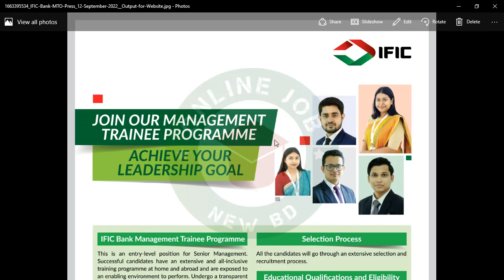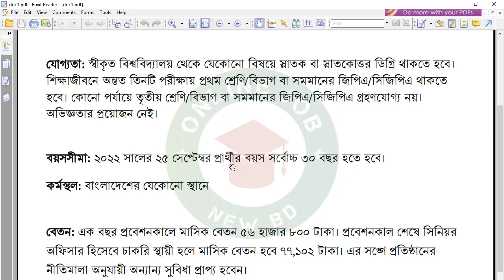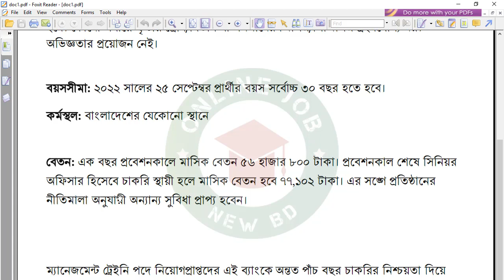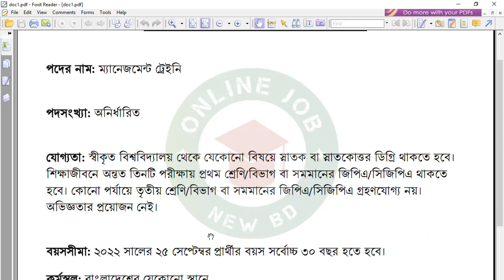IFIC Bank Job Circular 2022 | ম্যানেজমেন্ট ট্রেইনি, বেতন ৭৭০০০, লাগবে না অভিজ্ঞতা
বেসরকারি আইএফআইসি ব্যাংক লিমিটেড কর্মী নিয়োগে সম্প্রতি বিজ্ঞপ্তি দিয়েছে। প্রতিষ্ঠানটি ম্যানেজমেন্ট ট্রেইনি পদে কর্মী নিয়োগ দেবে। আগ্রহী প্রার্থীদের অনলাইনে আবেদন করতে হবে।

International Finance Investment and Commerce Bank Limited (IFIC Bank) is a banking company incorporated in the People's Republic of Bangladesh with limited liability. It was set up at the instance of the Government in 1976 as a joint venture between the Government of Bangladesh and Sponsors in the private sector with the objective of working as a finance company within the country and setting up joint venture banks/financial institutions aboard. In 1983 when the Government allowed banks in the private sector, IFIC  was converted into a full-fledged commercial bank. The Government of the People's Republic of Bangladesh holds 32.75% of the share capital of the Bank. Sponsors/Directors having vast experience in the field of trade and commerce own 4.11% of the share capital and the rest is held by Institutions both local & foreign and General Shareholders. The Government is represented by three nominated Directors on the Board of the Bank and as such, the present combined shareholding of the Sponsors/Directors are 36.86% of the total outstanding share capital of the Bank.